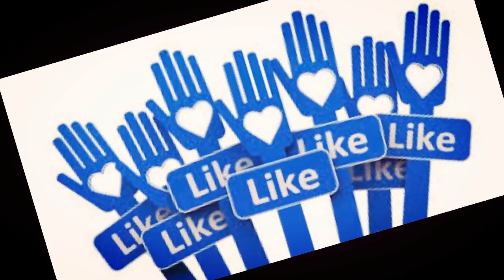Abaal Marka Qofka Alle Dartiis Heesaha iskaga Daaya